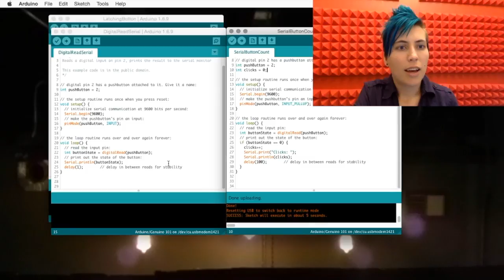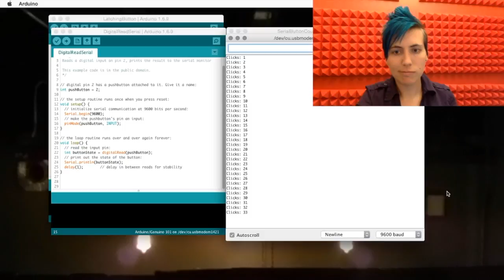Arduino Code Magic: Manipulating Numbers (Without Numbers!)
Use your variables to count and add, without actually using numbers. Skill++ :)